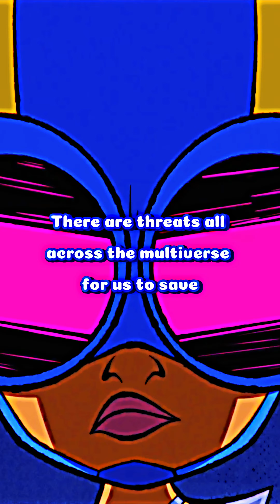The Accused Overrated Squad Season 2 Episode 9 Promo Full